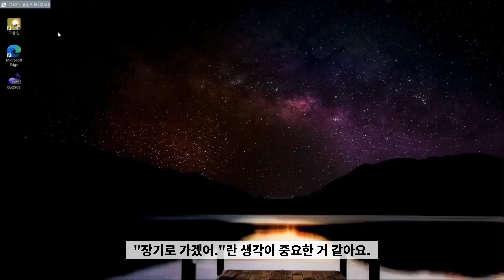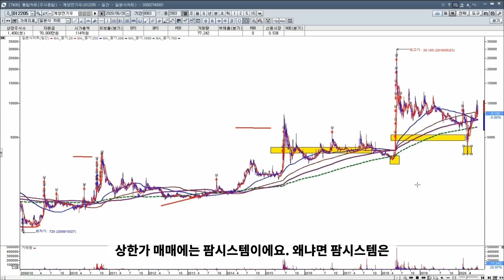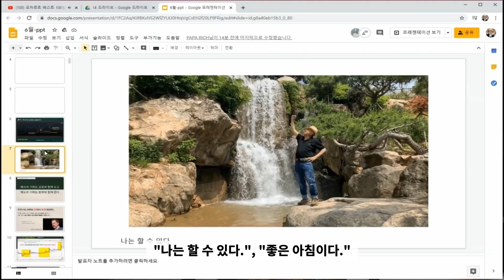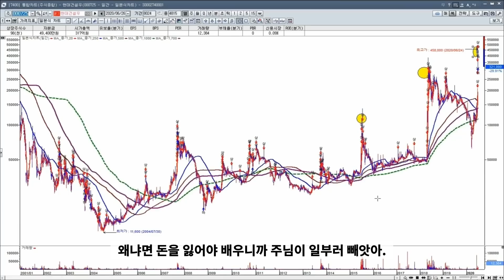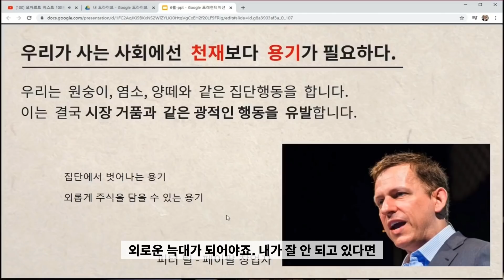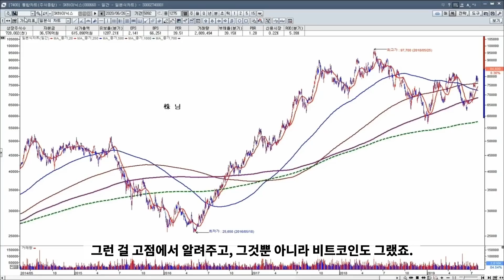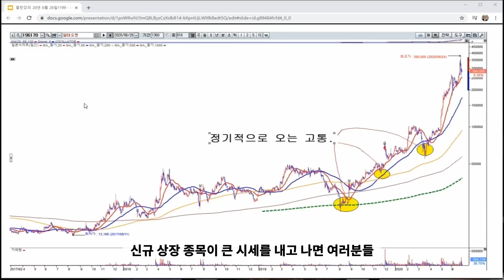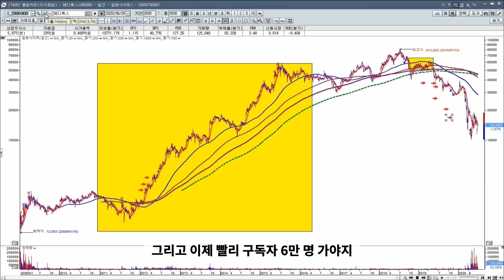코로나 2차 확산 악재, 1등주 쉴때 급등할 2등주는? 1부 _ 엔씨소프트, 현대건설 우선주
유튜브 댓글에 투자의 어려운 것을 적어 보세요.
강의 답변 드립니다.

★부자아빠주식학교  6년 연속우수 카페